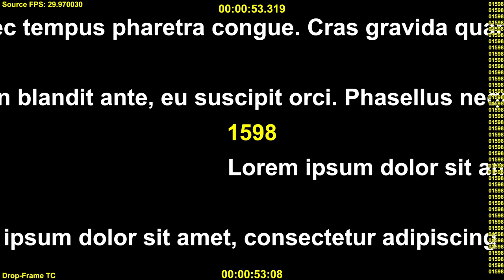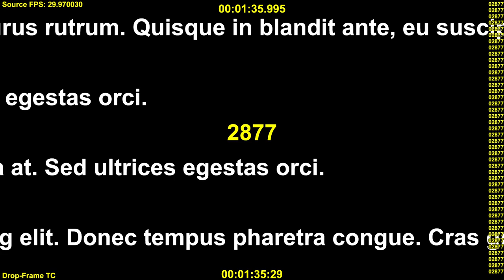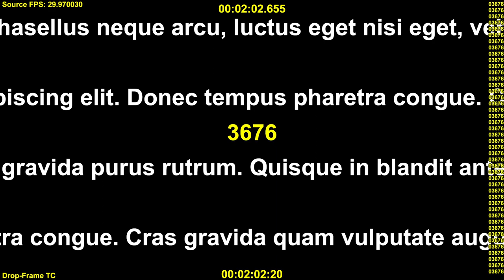Scrolling Ticker Test Video: 30 fps - Converted from 29.97 via Frame Repetition method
This video was converted to 30 fps by speeding up video by 0.1% but repeating every 1000th frame so that the total media duration and audio remain unchanged.